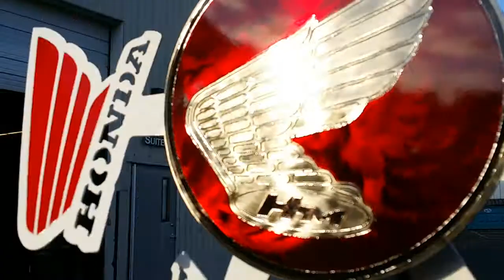Honda VTX Windspinner